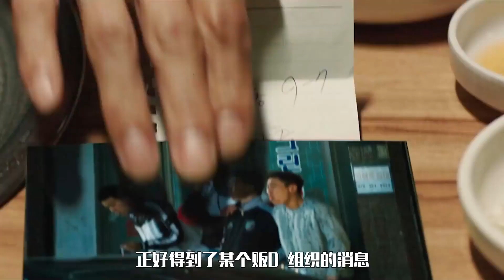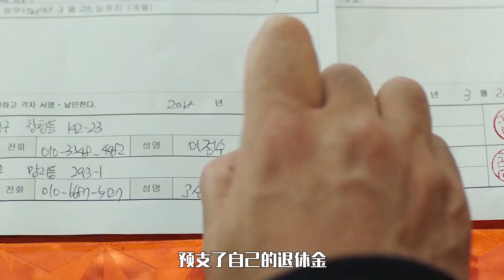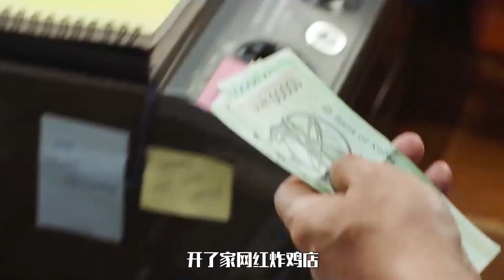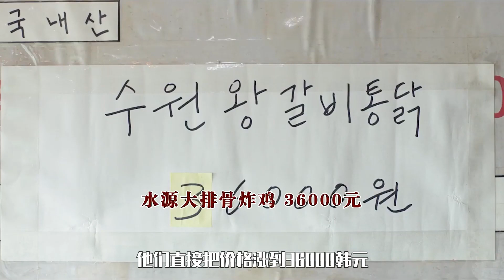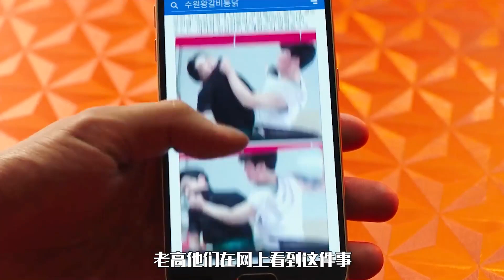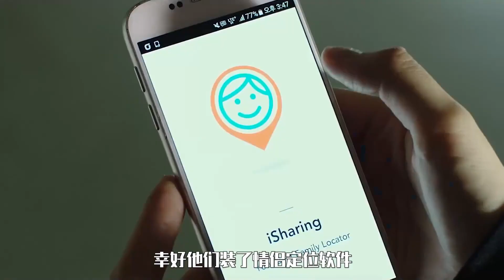警察卧底卖炸鸡，店铺都要上市了，罪犯还没抓到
一支由5位掉漆警探组成的缉毒小组，因办事不力被长官钉得满头包，成天埋伏在毒贩巢穴对面的炸鸡店中监视，案情也毫无进展。既然每天都得待在炸鸡店，不如动手卖起炸鸡，看似无厘头的决定，竟让鲁蛇警探们意外找到事业第二春，卖到吓吓叫的神级美味炸鸡，让餐厅一夕爆红，订单电话接到手软！副业做太大的警探们有办法达成使命吗？对面的毒贩又是否会闻香而来呢？